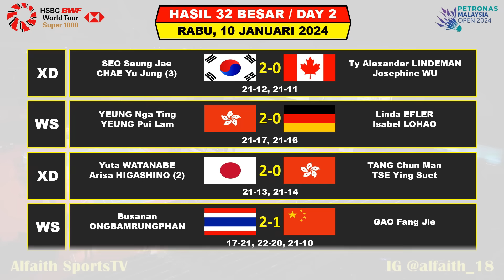Hasil Malaysia Open 2024 Hari Ini Day 2 R32 ~ JORJI & DADDIES Menang ~ 6 Wakil Lolos 16 Besar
Turnamen ini di gelar Di Kuala Lumpur Malaysia Mulai Tanggal 9 - 14 Januari 2024, Turnamen Super 1000 Berhadiah Total 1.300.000 Dollar

Berikut Hasil Day 1 Malaysia Open Selasa 9 Januari 2024 Live InewsTV / MNCTV / RCTI
6 WAKIL INDONESIA BERTANDING

Berikut Hasil Day 2 Malaysia Open Rabu 10 Januari 2024 Live InewsTV / MNCTV / RCTI
5 WAKIL INDONESIA BERTANDING

- BWF TV
- SPO TV
- SPORTSTARS

FANSPAGE FACEBOOK : Alfaith Sports
TRACK:

Drawing Malaysia Open 2024
Berita Badminton Terbaru
Highlights Badminton
BWF Malaysia Open 2024 Results
Hasil Drawing BWF Malaysia Open 2024
32 Besar Malaysia Open 2024
Malaysia Open
Jadwal Final Malaysia Open
Final Petronas Malaysia Open 2024